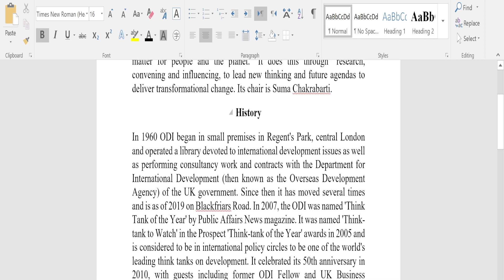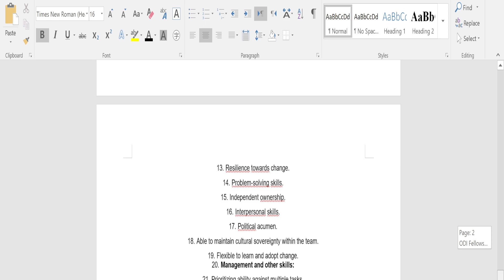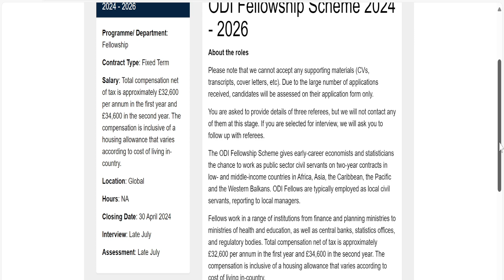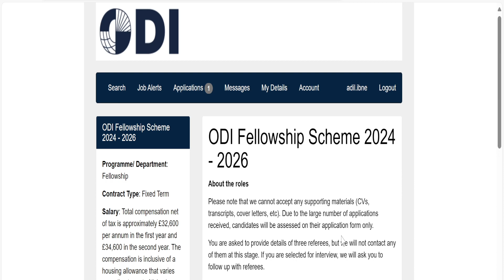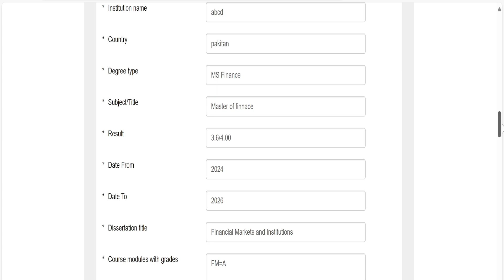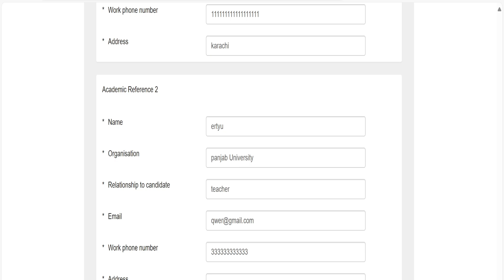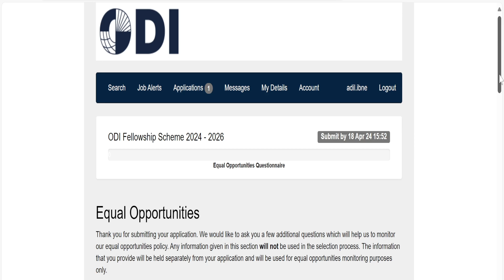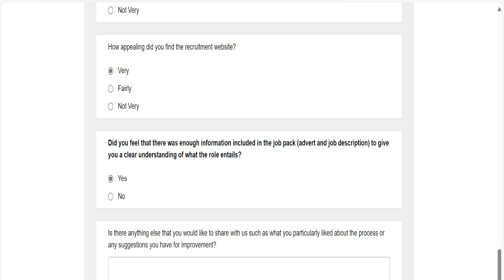Overseas Development Institute-ODI Fellowship Scheme 2024-2026 Complete Application Process#uk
ODI Fellowship Scheme 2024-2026 is an international fellowship for fellows who want to engage themselves with public sector organizations. You are invited to work in middle and low-income countries in Africa, Asia, the Pacific, Apply